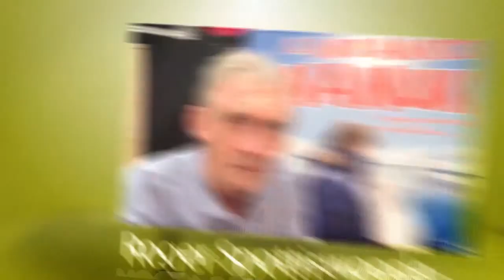'Buoni a nulla' di Gianni Di Gregorio presentato al Festival Internazionale del Film di Roma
Sul tappeto rosso della  terza giornata del Roma International Film Festival il piacevole Buoni a nulla di  e con Gianni Di Gregorio, Marco Marzocca, Valentina Lodovini, Daniela Giordano, Gianfelice Imparato, Marco Messeri, Camilla Filippi.
Servizio e riprese di Mariangiola Castrovilli per VisumTv